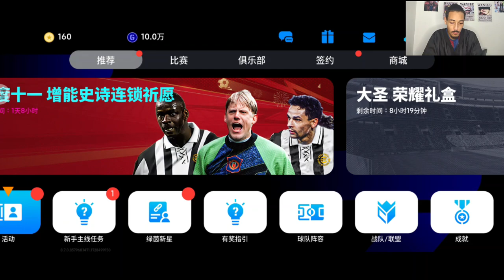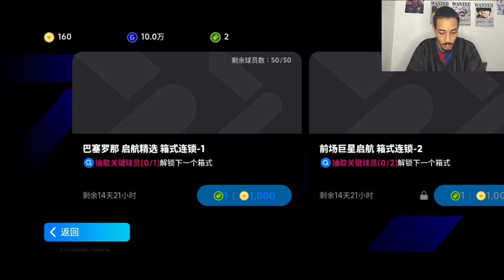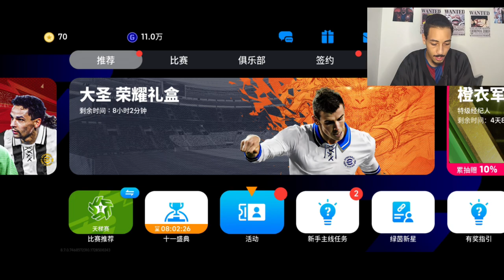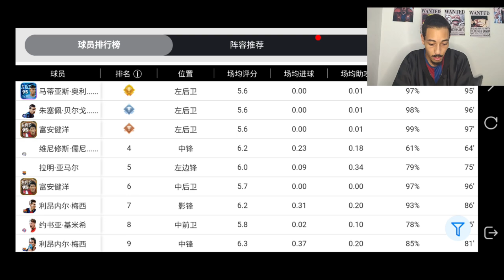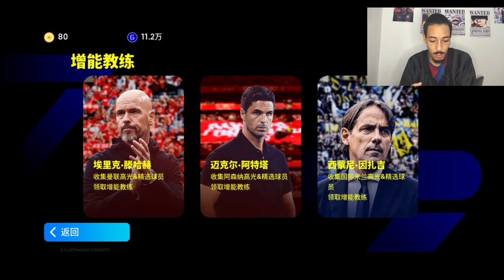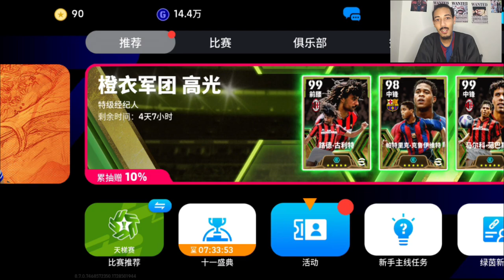تجربة لعبة بيس الصينية أحداث رهيبة وبكجات لاتنتهي 🔥😱